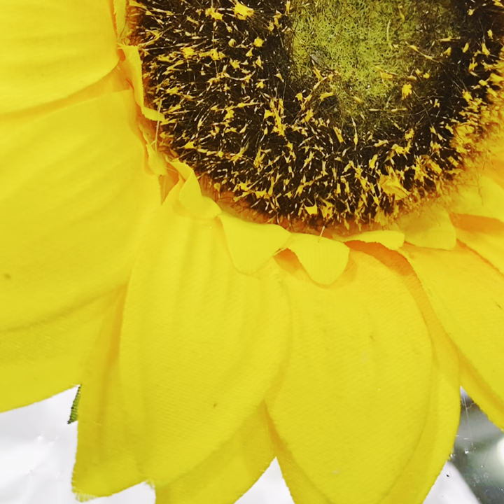How to Make Wedding Cake Whiter than Snow | Wedding Cake Tutorial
All About Cake

ABOUT MY CHANNEL:
Hi!. On my channel, you will find So yummy Cake Tips. I love sharing incredible cake ideas, food recipes and yummy desserts with you guys as I experience them myself.

{ 00:03 Wedding Cake
06:45 Small Wedding Cake }